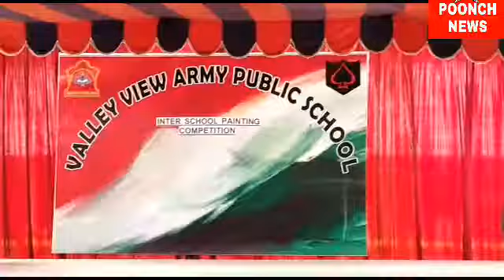Rajouri District Inter School Painting Competition At Valley View Army Public School Rajouri..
Rajouri District Inter School Painting Competition At Valley View Army Public School Rajouri..More Than 100 Students Of 13 Different Schools Of The Town In Participated In The Competition And Portrayed Their Imaginations On The Canvas.